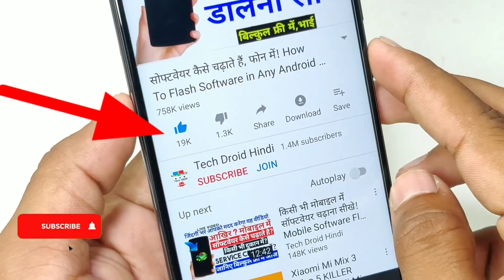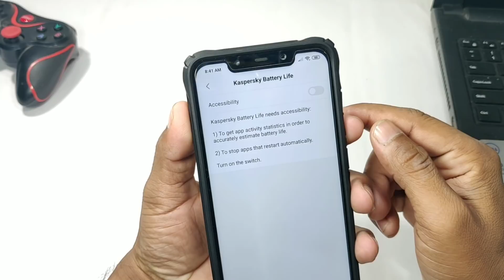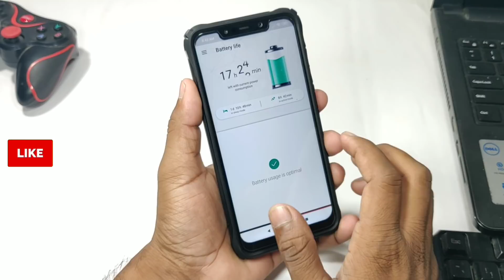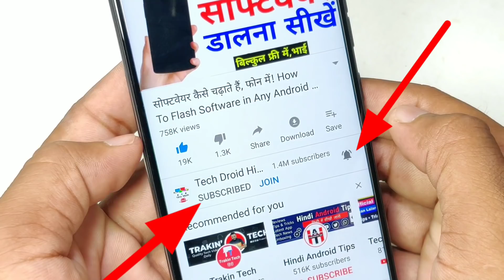How to increase battery life in android || Battery Backup Badhaye 1000% Solution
How To Increase Phone Battery Backup || How To Increase Mobile Battery Life Live Proof✓

दोस्तो वीडियो पसंद आई हो तो प्लीज शेयर जरुर करिए सभी के साथ व्हाट्सएप Facebook में धन्यवाद Thank You...

Follow Me & Ask Your Question :
★ My Equipment Check
1. Camera - Canon 200D
2. Boya M1 Microphone + Editing
3. Tripod - Digitek 690
4. Laptop 16GB RAM, 4 TB HDD/240GB SSD

Query Solved :-
how to increase battery life, how to increase battery backup, battery life,how to increase battery life in android, smartphone battery, phone battery life,phone battery life, android battery, battery life